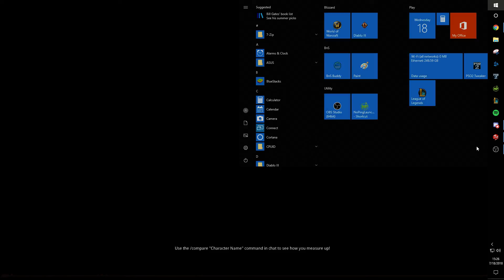Salad Bowl - Sepia vs WhiteCat - Round 1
Sepia

vs

Sorry for the terrible camera work. I'm not very good at it and have had little practice. Will get better over time! =D Enjoy!~~

Also, check out my Twitch Channel and follow me to see what kind of mayhem is ensuing!

Tune in on Wednesdays from 6PM - 9PM (PST) for our weekly VT&SK Clear!

TT Raiding done on Sundays from 6PM - 9PM (PST).

Big thank you to Nvidia for providing Shadowplay through the GeForce Experience.

Thank you OBS and Twitch for making streaming and recording a breeze!

Thank you Challonge for your user friendly UI and helping make tournaments happen.